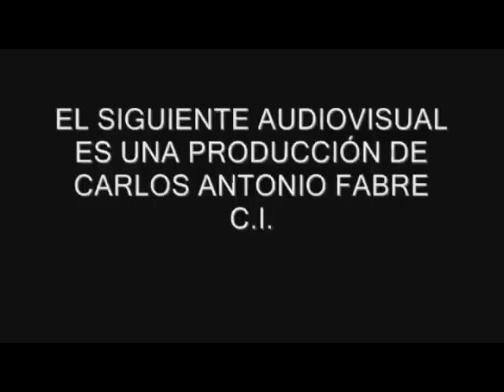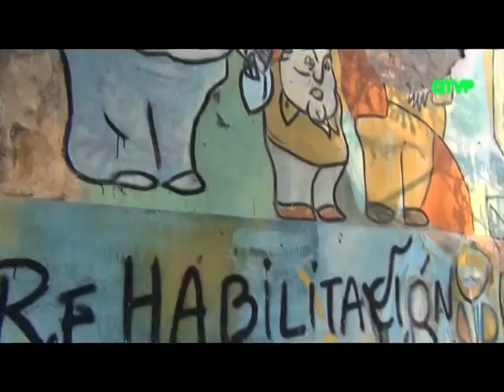"El Pibe Orquesta" Opina sobre el conflicto y la situación del Hospital Borda 26/04/2013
"El Pibe Orquesta" es un mas que singular referente del Hospital Borda, principalmente un anfitrión que de inmediato te lleva a "La Colifata" y te muestra su maravilloso mundo de arte y sueños.
Gracias amigo por enseñarme a ver y mostrar todo lo maravilloso que hay, y no lo que ya no está.